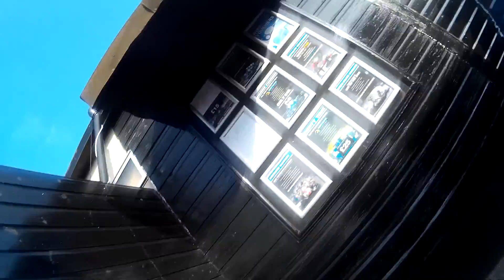Brentwood JRL Heat 1 Round 10 11/10/2015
Started 7th
Finished 2nd